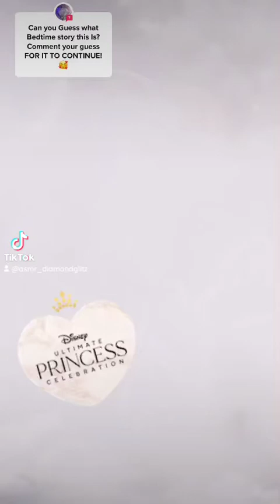ASMR Pop Rocks Princess Bedtime Story.... Can You Guess the Princess?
ASMR_DIAMONDGLITZ SHORT TIKTOK CLIP. TIKTOK @ASMR_DIAMONDGLITZ

Can You guess the Princess for a continuation Story? I will be uploading short videos for feedback let me know what you love and we will do a long video just for you. YOUR FAVORITES MATTER!

TRIGGERS FOR YOUR TINGLES??

Thank You for all your support, follows, and likes.
We will be adding new content daily both short clips and longer ASMR videos live, and off air.

Twitch JramaGlitzz
Amazon Wishlist in linktree :)

MERCH FOR YOU.

JramaGlitz